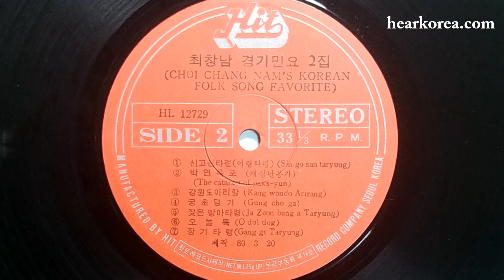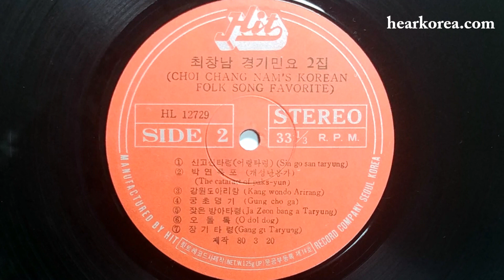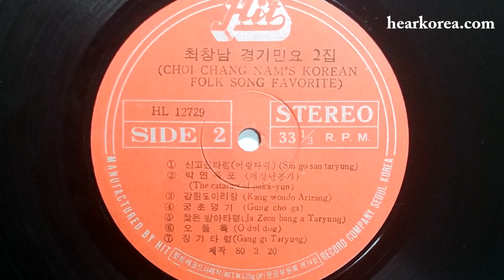최창남 민요 ‘강원도 아리랑’ Changnam Choi: Korean folk song 'Gangwondo Arirang' 1979년 녹음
최창남 명창 민요 ‘강원도 아리랑’ 1979년 녹음
Changnam Choi: Korean folk song in Gangwon Province 'Gangwondo Arirang'
Korean Classical Music Record Museum(MI12LP-0958)

국악음반박물관 소장 12인치 장시간음반(LP) 관리번호 MI12LP-0958
崔昌男 京畿民謠 二集
힛트레코드사/태광음반(주) 제조·발매 HL-12729(1LP), 1979년 STEREO 녹음, 1979년 11월 30일 초판 제작, 1980년 3월 20일 재판 제작. 앞표지에 최창남 사진 수록. 뒷표지에는 수록곡 가사가 실려있음. 기악반주자들 성명 미상.
FACE 2) 3.강원도 아리랑(7704-B4360)
* 본 동영상의 사진들: 국악음반박물관 소장 사진자료.